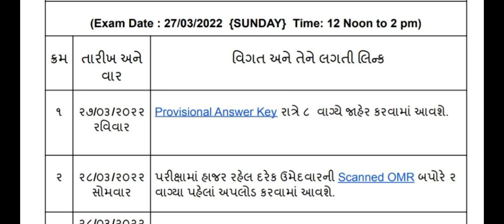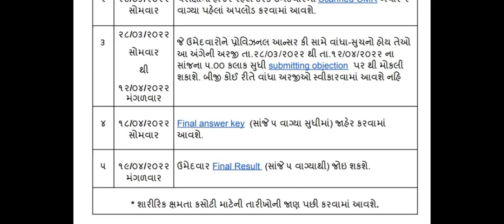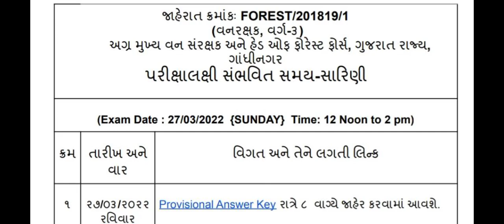Gujarat Forest Guard Question Paper, OMR, Answer key & Important Notification